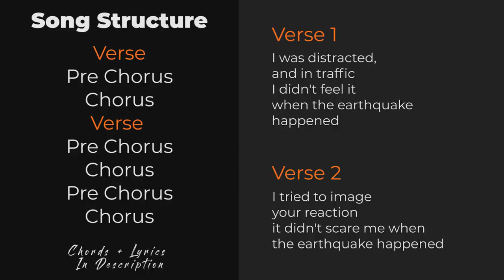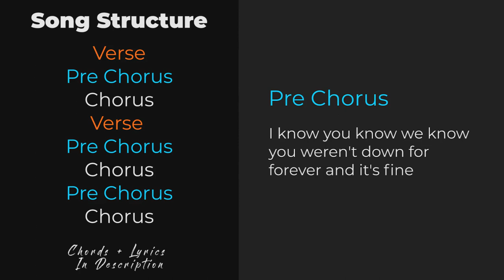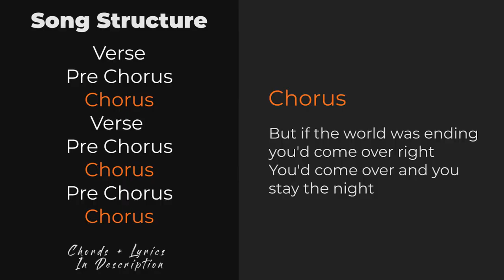If The World Was Ending Guitar Tutorial + Lesson For Beginners (JP Saxe ft. Julia Michaels)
In this tutorial we'll learn a simple way to play If The World Was Ending by JP Saxe and Julia Michaels. This is a 5 minute guitar lesson with easy beginner chords, made to teach you the song as fast as humanly possible!

[Verse]
          C
I was distracted and in traffic
              Dm
I didn't feel it when the earthquake happened
                                   F
But it really got me thinkin', were you out drinkin'?
                            G
Were you in the living room, chillin' watchin' television?
                   C
It's been a year now, think I've figured out how
                          Dm

[Pre-Chorus]
Am       G                C                                    F
I know, you know, we know you weren't down for forever and it's fine
I know, you know, we know we weren't meant for each other and it's fine

[Chorus]
                                                                       F
But if the world was ending you'd come over, right?
                                                G
You'd come over and you'd stay the night
                                               C
                                       Am
All our fears would be irrelevant
                                                                F
If the world was ending you'd come over right?
                                               G
                                          C
And there wouldn't be a reason why
                                         Am
We would even have to say goodbye
                                                                 F                 G
If the world was ending you'd come over, right? Right?

[Verse 2]
               C
I tried to imagine your reaction
              Dm
It didn't scare me when the earthquake happened
                                  F
But it really got me thinkin', that night we went drinkin'
                            G
Stumbled in the house and didn't make it past the kitchen
                         C
Ah, it's been a year now, think I've figured out how
                            Am

[Repeat Chorus]

[Repeat Pre-Chorus]

[Repeat Chorus]